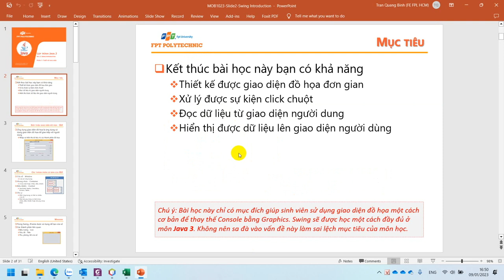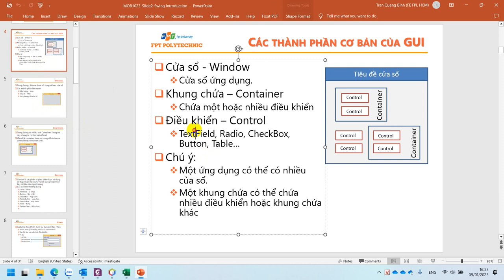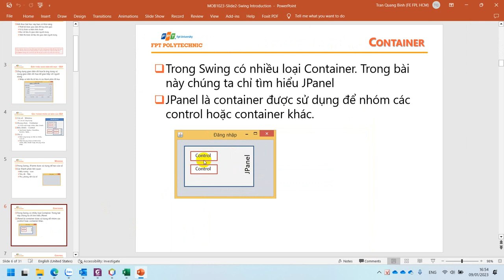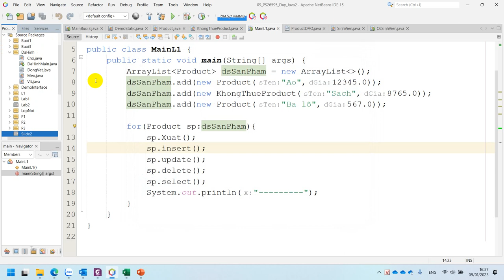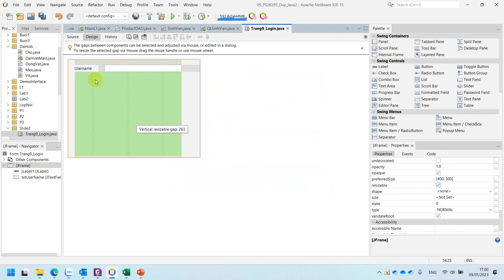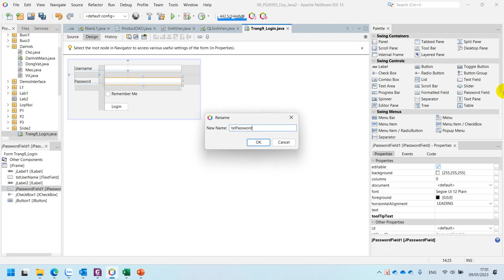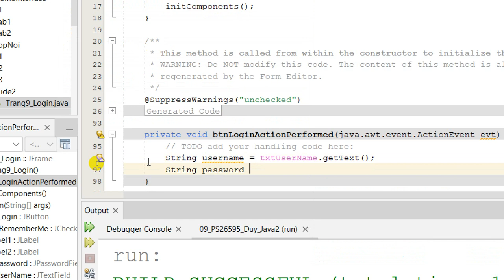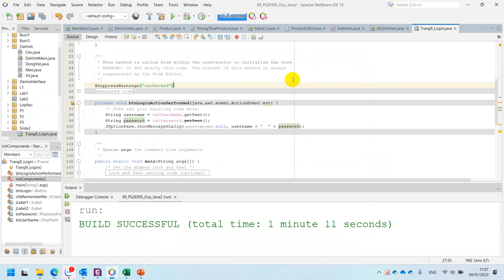Slide 2 Tạo Một Form Đăng Nhập Với JFrame Label JTextField Trong Java Swing